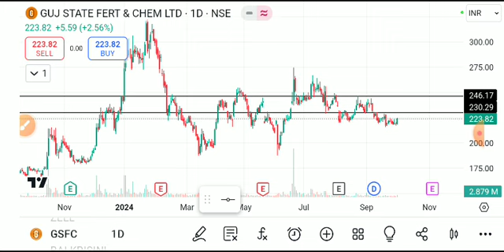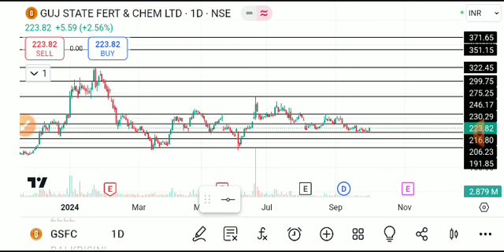GSFC SHARE LATEST NEWS TODAY,GSFC SHARE TARGET,GSFC SHARE ANALYSIS,GSFC SHARE NEWS,GSFC SHARE